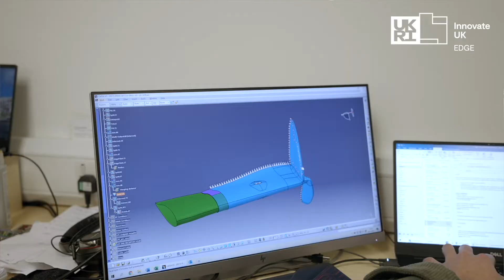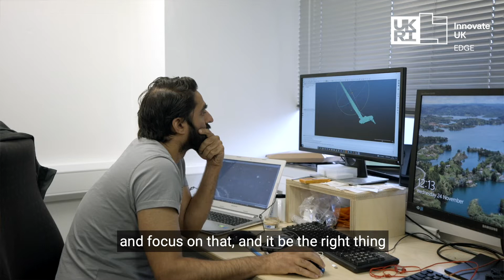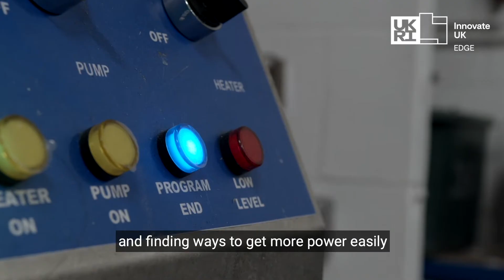Anakata Wind Power Resources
Anakata Wind Power Resources Founder Ben Wood and Innovateukedge Specialist Craig Gordon discuss how funded innovation and growth support has helped the business to grow.

Among the results of the programme, Anakata was able to form a joint venture in China with suitable partners to develop their technology and produce a lot more power from existing wind turbines in the UK and EU.